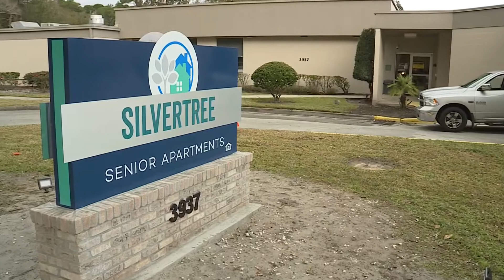1 dead in Spring Park Road apartment fire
JFRD said a victim was pulled from the fire, but was "too far gone" and died.